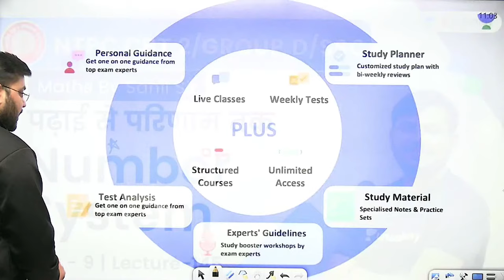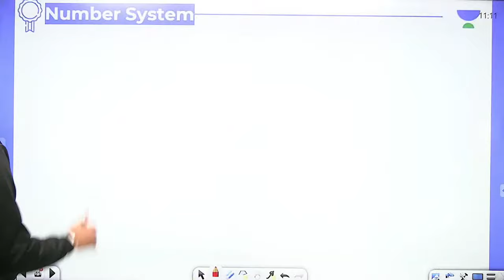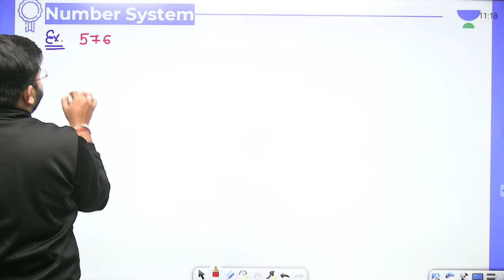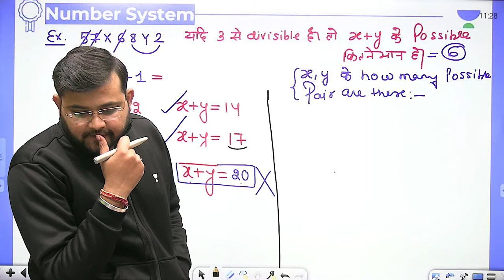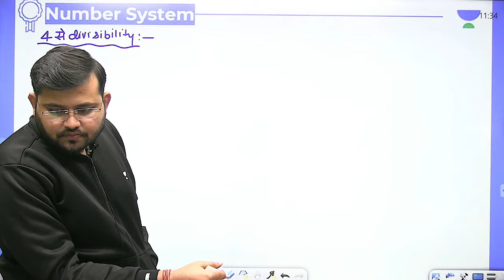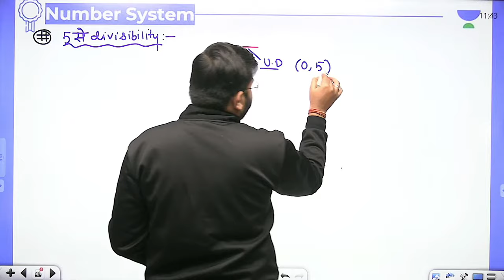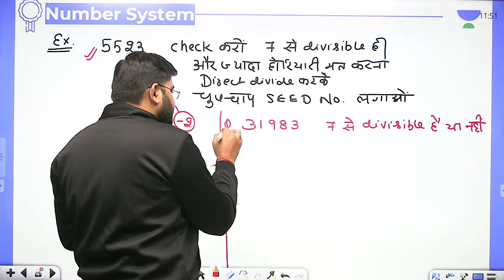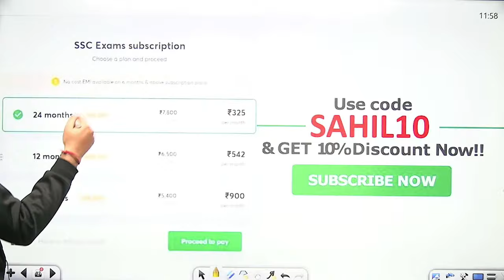Number System | Lecture-145 | Maths | NTPC CBT 2/Group D/SSC CGL | wifistudy | Sahil Khandelwal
In this session, Sahil Sir will be teaching about Number System problems from Maths For NTPC CBT 2/Group D/SSC CGL | Number System | Maths By Sahil Sir | Number System Maths Questions | wifistudy

Unacademy Learner App Benefits:
1. Learn from your favorite Educator
2. Dedicated DOUBT sessions
3. One Subscription, Unlimited Access
4. Real-time interaction with Educators
5. You can ask doubts in a live class
6. Limited students
7. Download the videos & watch them offline

✿ Morning Shows:
05:00 AM - Current Affairs Quiz Show by Bhunesh Sir
07:00 AM - General Science by Shipra Ma'am
07:30 AM - GK by Bhunesh sir
08:00 AM - Current Affairs Show by Bhunesh Sir
08:40 AM - Vocabulary Show by Harsh Sir

✿ RRB Group D Mahasangram batch:
09:00 AM -  GK/CA by Shipra ma’am
09:30 AM - Science by Neeraj Sir
10:15 AM - Reasoning by Deepak Sir
11:00 AM - Maths by Sahil Sir
12:00 PM - General Awareness by Rohit  Sir

12:30 PM - Maths by Sahil Sir (group D/CBT2)
02:00 PM - GK By Rohit Kumar
03:00 PM - Science by Shipra Ma'am (recorded session)
04:00 PM - Reasoning by Deepak Sir

✿ SSC CGL Foundation Batch 2021:
06:00 PM - English by Sanjeev Rathore
07:00 PM - General science By Amandeep Sir
08:00 PM - Maths by Dhasu Sir
09:00 PM - Reasoning by Ritika Ma'am

✿ For All Exams Foundation Batch:
05:00 PM - English by Sandeep kesarwani
06:30 PM - Reasoning by Hitesh sir
10:00 PM - Reasoning by Akash Sir
11:00 PM - Maths by Naman Sir